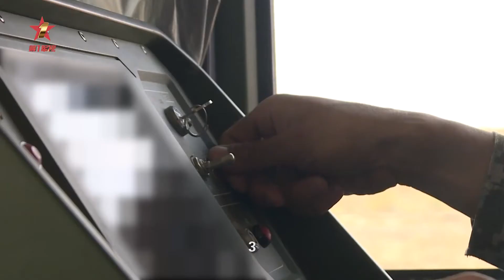中国陆军远程火箭炮部队大漠演兵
近日，中国陆军第77集团军某炮兵旅在西北某综合训练场组织了一场实弹射击演练。全面检验了远火武器系统作战所需的指挥控制、火力打击、战场机动、作战保障等多种能力。